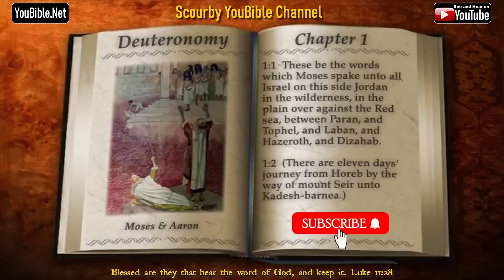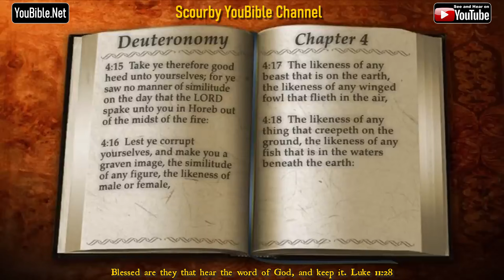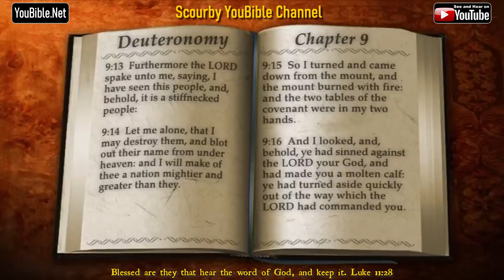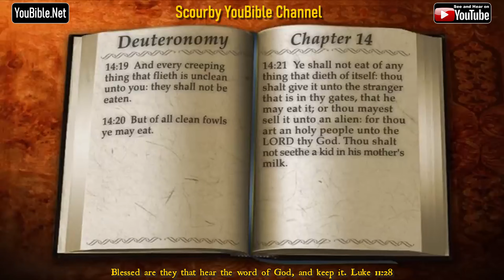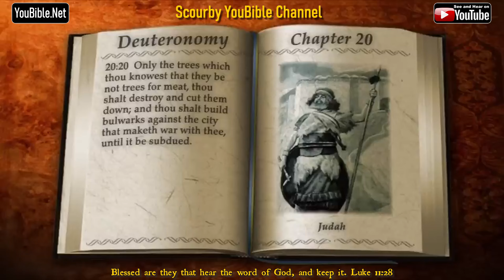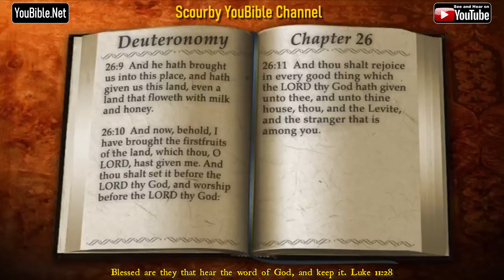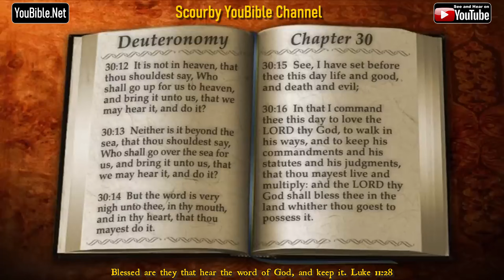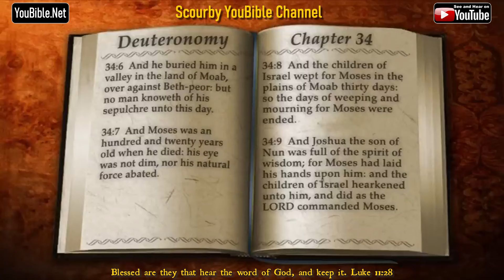5 New KJV Bible| DEUTERONOMY | Audio and Text | by Alexander Scourby | God is Love and Truth.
Save YouTube Playlist of Entire KJV Bible, Genesis to Revelation...FOR INSTANT ACCESS.. Save the Playlist with AUDIO and TEXT for instant access FREE on YouTube 24/7. Share it with others. HEAR Alexander Scourby's incomparable reading of the King James Bible from Genesis to Revelation, VERSE by VERSE, with audio and text, SYNCED TOGETHER. FREE on YouTube 24/7, and SHARE IT with OTHERS.

NEW: Alexander Scourby reads the APOCRYPHA. Some have been critical of its publishing and those who are, can continue to hear the 66 books from Genesis to Revelation read by Alexander Scourby. Below is the APOCRYPHA Playlist, Keep soon all the books of the Apocrypha will be in the playlist.